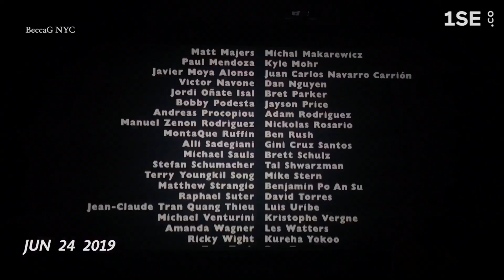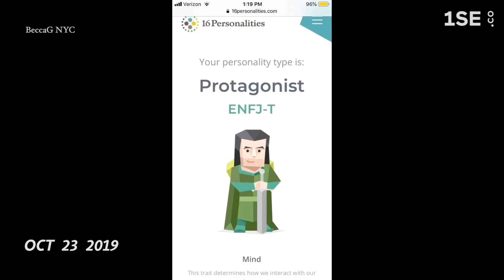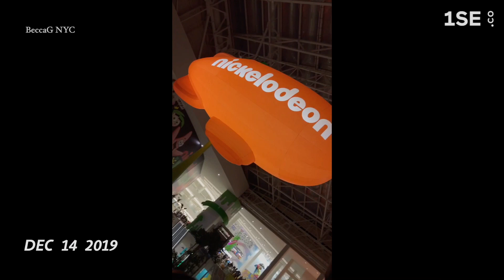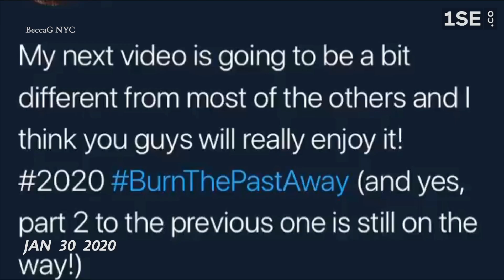My 26th Year Around The Sun in 5 Minutes || BeccaG NYC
1 Second for Every Day for one year!